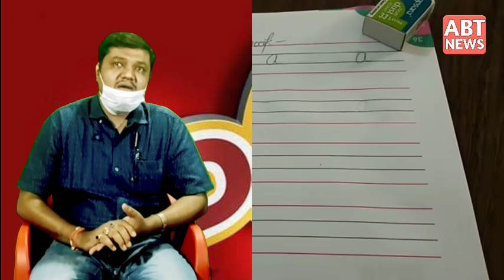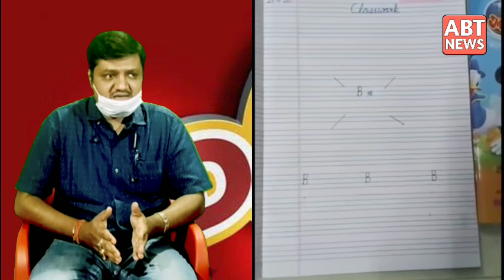Lockdown: चर्चाओं का केंद्र बन गया गाज़ीपुर का Daffodils स्कूल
Download ABT app from Google Play Store.